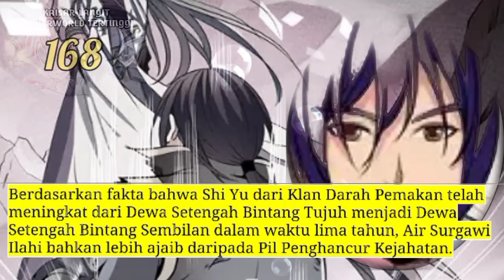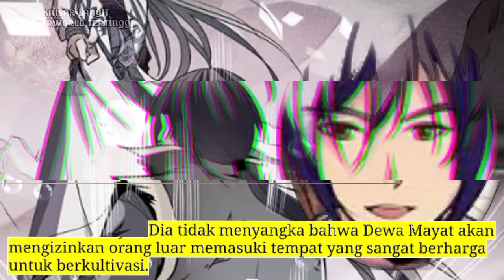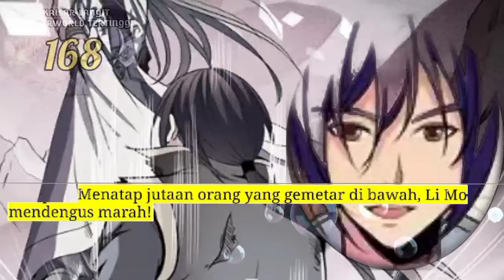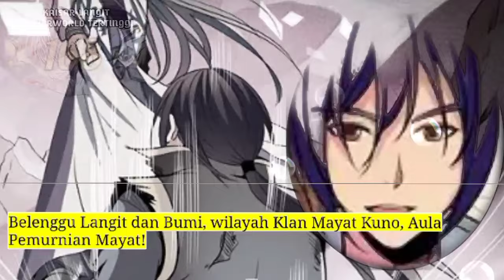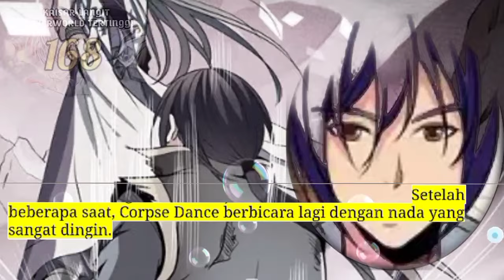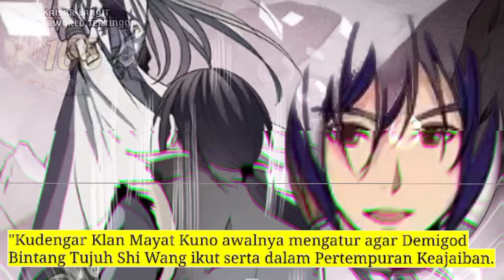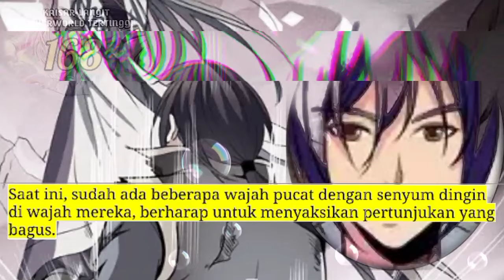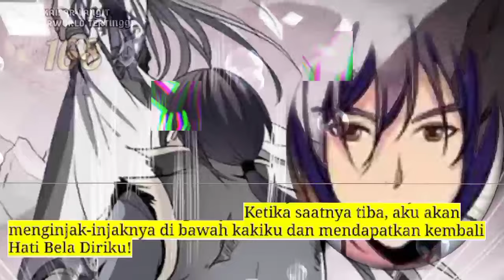Kaisar Langit Nether Tertinggi season 168